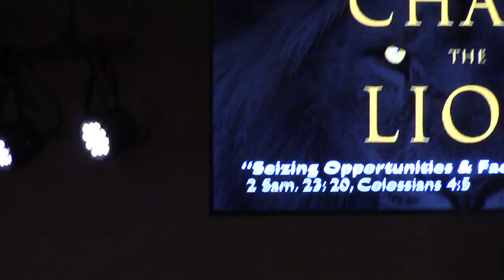Sunday Morning Service 1-15-17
Pastor Jimmy continues the series "Chase the Lion."
Week 2/3: "Seizing Opportunities & Facing Fears."
Key Verses: 2 Samuel 23:20, Colossians 4:5